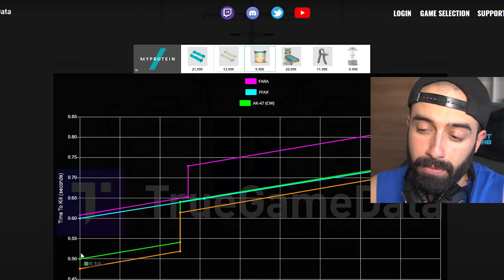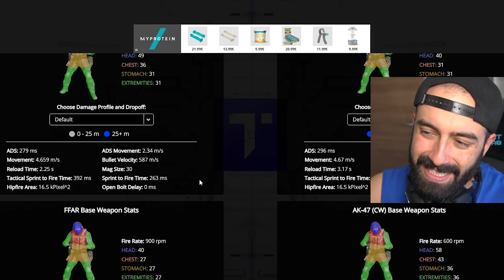È TORNATO il FFAR...🤯(CLASSE FFAR SEASON 3)